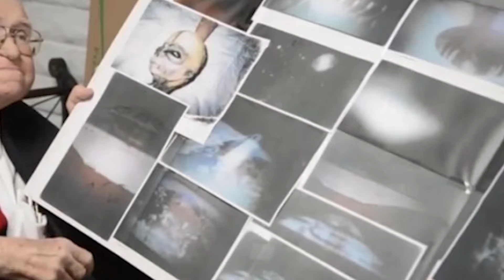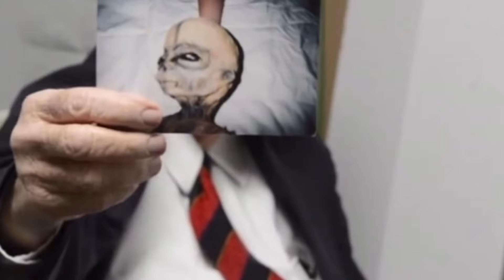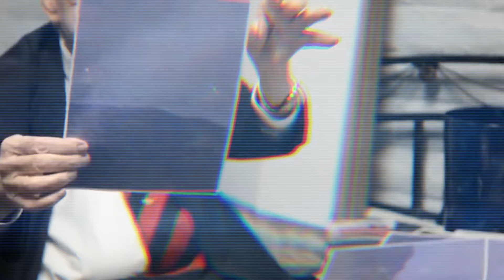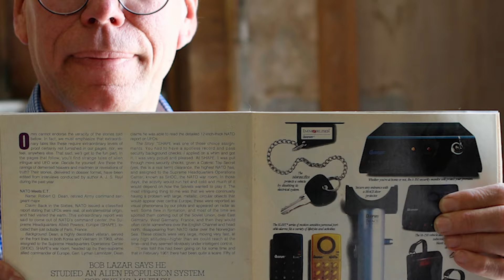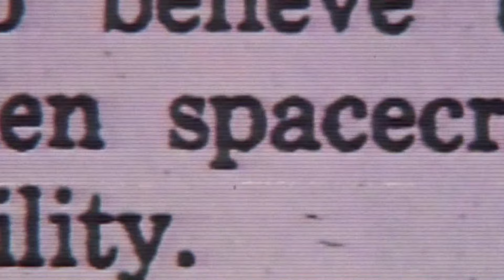REAL Alien Entities That Tried To Escape Area 51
Uncover the shocking truth behind REAL Alien Entities That Tried To Escape Area 51! 👽🛸 Dive into the mysterious world of extraterrestrial encounters as we explore the bizarre incidents surrounding the infamous military base. From eyewitness accounts to declassified documents, this video reveals startling revelations and chilling encounters that challenge everything we know about life beyond Earth. Join us on this thrilling journey into the unknown and discover the secrets that some don't want you to know! 🎥✨

Time Codes:
0:00- Intro
0:05- Boyd Bushman Alien
2:51- Chris Augustin and His Abductions
4:09- The Story of Skinny Bob
6:15- Alien Autopsy Footage
6:57- Bob Lazar and Reverse Engineering